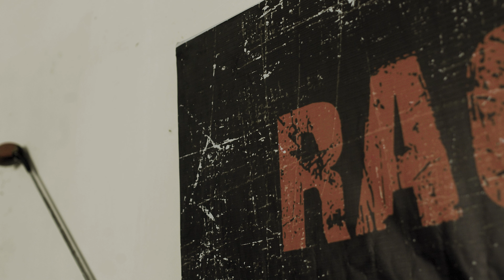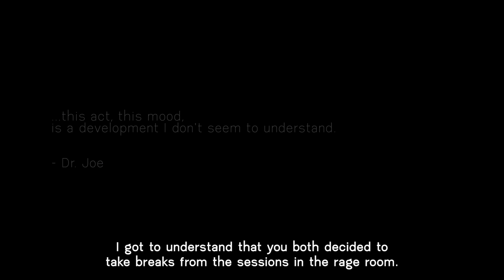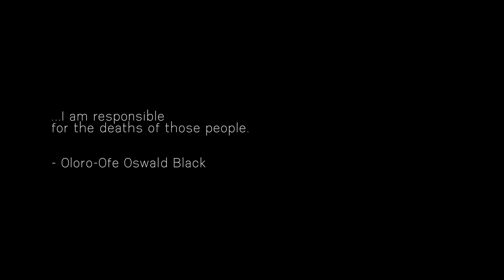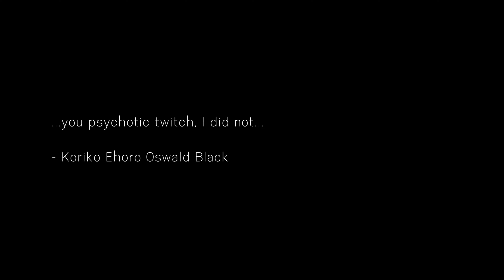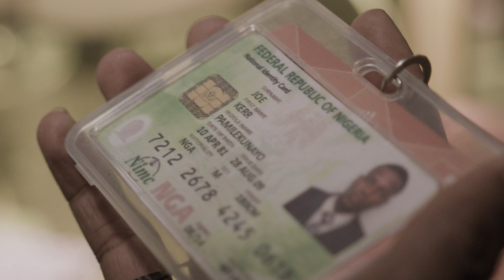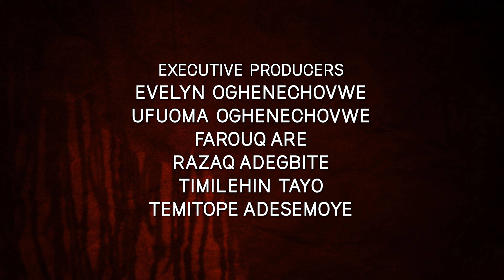Goth Love (A Joker Origin Story) - Short Film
After a series of raging therapies, a retired bomb specialist who loves his promiscuous wife becomes a menace after discovering her newfound love.

Goth Love (Original Motion Picture Soundtrack)
With a genre mix of R&B, pop and afro, songs from 3 independent artistes, inspired by the film's story were compiled together to create a musical experience that reaches the hearts of people with an exposure to love.

yeahollie (feat. Taneema) - Running
Ellacentric - Never Enough
Flogo - Sorry Not Sorry